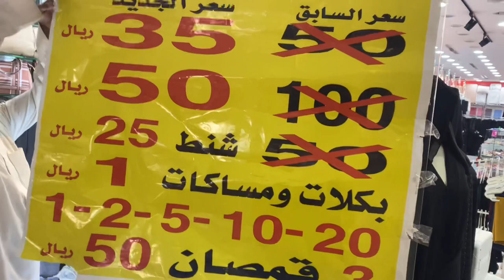35 riyal abaya shop in Makkah | abaya shopping in makkah | family mall makkah | abaya price makkah